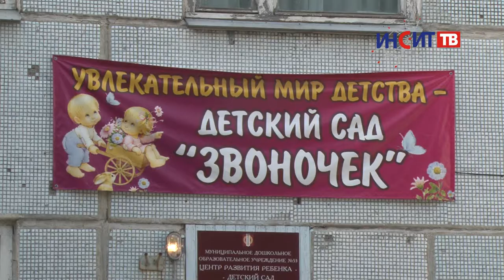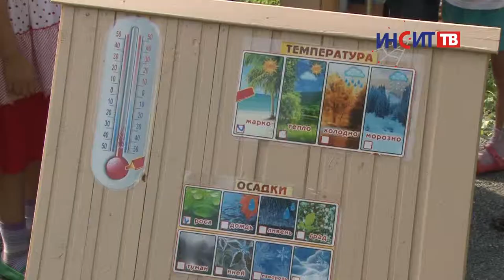Детский сад №53 в тройке лидеров области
«Современные подходы к экологическому образованию дошкольников» -- с такой темой Детский сад №53 успешно выступил на областном конкурсе «Детский сад года».